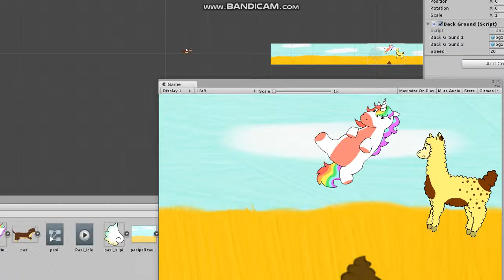Flying Dachshund2: Unity3D prototype (28.2.2019)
We have started drafting new version of "Flying Dachshund" Android game and this is first peek video how game might look.

At the moment dachshund is flying and firing pellets. Also, background is scrolling pretty well (composed from 2 parts).

Will continue with enemy actions and creating other elements for building up the gameplay.